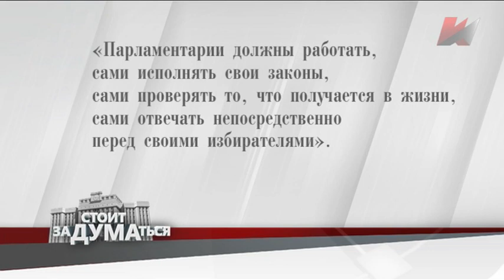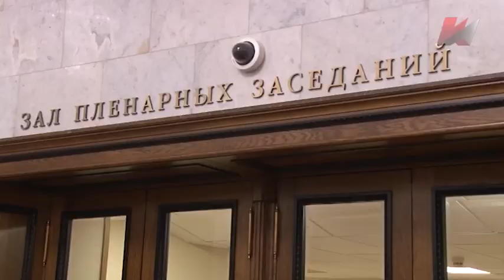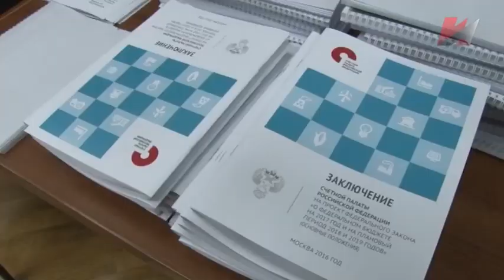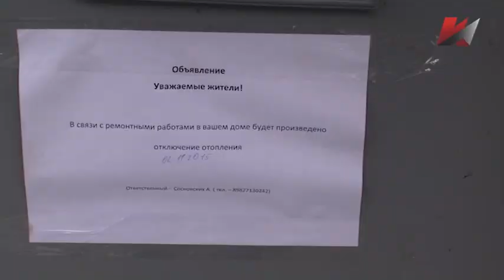Стоит заДУМАться (23.01.2017)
Что собой представляет сегодня российский парламент, какие законы принимают и чьи интересы защищают депутаты. Об этом в нашей программе «Стоит заДУМАться»:

- В Госдуме сказали «нет» государственному софинансированию расходов на капитальный ремонт;

- В КПРФ предложили лишить депутатов и сенаторов пенсионных надбавок. Соответствующая инициатива размещена на официальном сайте Госдумы;

- Отклонили по инерции. На Охотном ряду в 13 раз провалили законопроект «О детях войны».